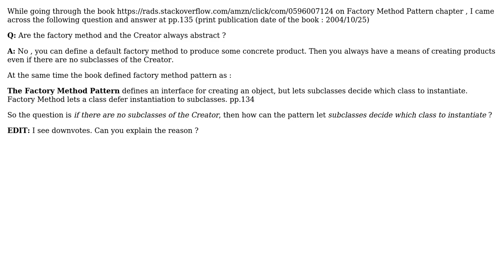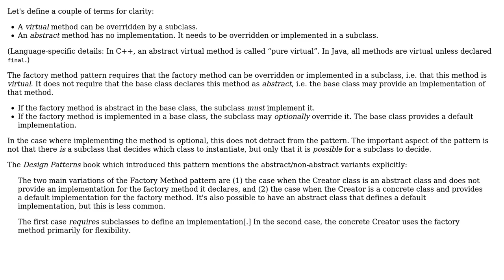Software Engineering: Why do the factory method and creator class not always need to be abstract?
With thanks & praise to God, and with thanks to the many people who have made this project possible! | Content (except music & images) licensed under CC BY-SA | Music | Images & others | With thanks to user Istiaque Ahmed user amon and the Stack Exchange Network Trademarks are property of their respective owners. You are responsible for your own actions.